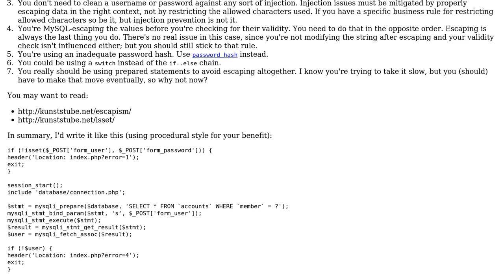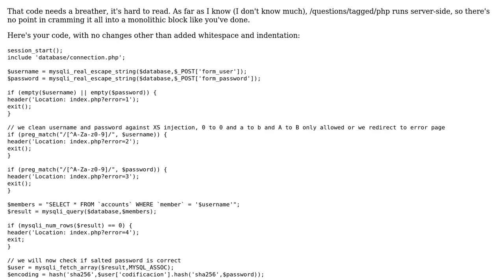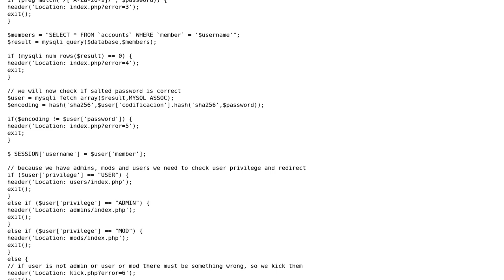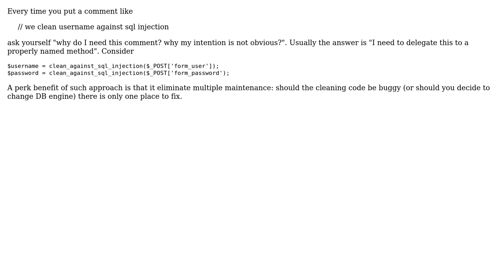Code Review: A very secure procedural MySQLI login script against injections (3 Solutions!!)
Code Review: A very secure procedural MySQLI login script against injections

With thanks & praise to God, and with thanks to the many people who have made this project possible! | Content (except music & images) licensed under CC BY-SA | Music | Images & others | With thanks to user vnp user Mathieu Guindon user deceze user coderminator user 200_success and the Stack Exchange Network Trademarks are property of their respective owners. You are responsible for your own actions.